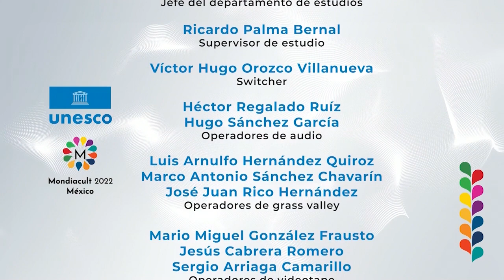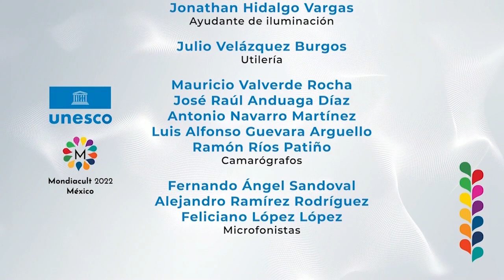Rumbo a Mondiacult2022 | Ernesto Ottone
Rumbo a Mondiacult, es una serie de programas conducidos por la periodista Kimberly Armengol y el escritor y diplomático cultural Edgardo Bermejo, en los que se conversará con destacadas y destacados expertos en materia de cultura y políticas públicas de México y otras partes del mundo.

En este episodio el invitado es Ernesto Ottone, subdirector general de Cultura de la UNESCO.

Tema: LA UNESCO Y MONDIACULT. El camino recorrido del año 1982 a 2022.